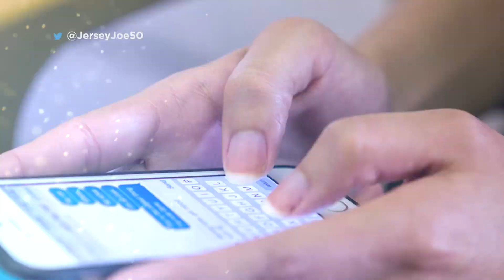Bizarre Ways to Burn Calories & Lose Weight [Jersey Joe # 527]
Couch potatoes rejoice - you're burning calories while watching TV!  Jersey Joe explores bizarre ways you burn calories without even realizing it.